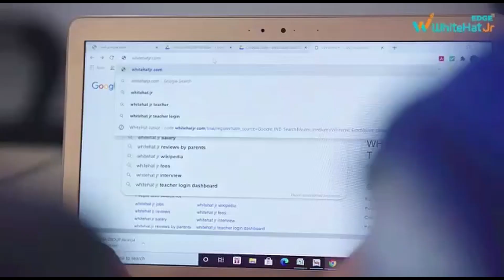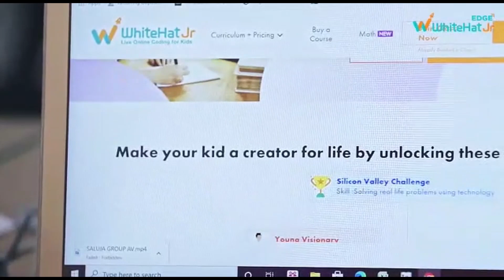जमशेदपुर- कार्यकर्ताओं को एकजुट करने के लिए ओबीसी मोर्चा की बैठक,बनाई गई रणनीति